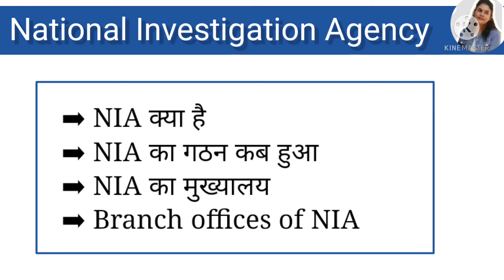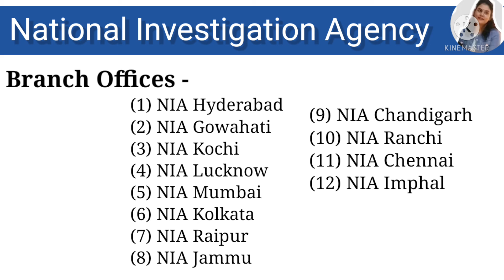what is NIA | National investigation Agency kya hai | branch offices of NIA | Head Quarter of NIA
What is NIA
full form of NIA
head quarter of NIA
Branch offices of NIA
How many branch offices of NIA
NIA ka gathan kab hua
NIA full information
Rashtriya janch agency kya hai